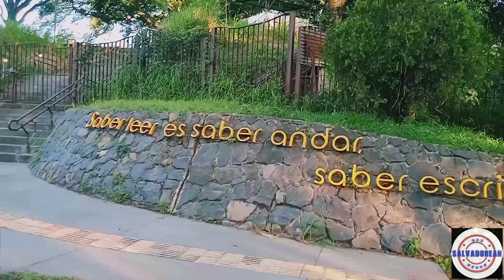ESTUVIMOS EN LA EX- CASA PRESIDENCIAL UBICADA EN SAN JACINTO.